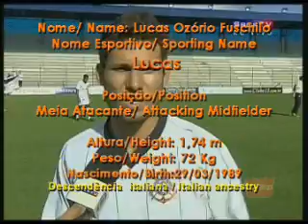Lucas Ozorio - Atacante - Parte I